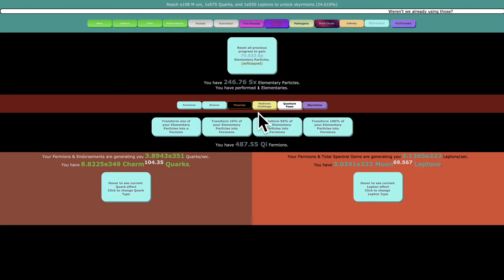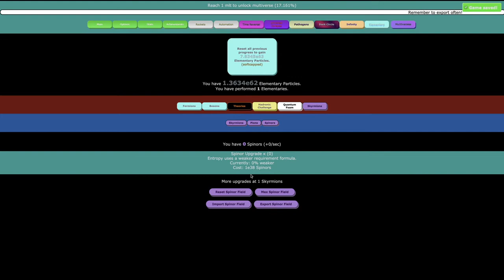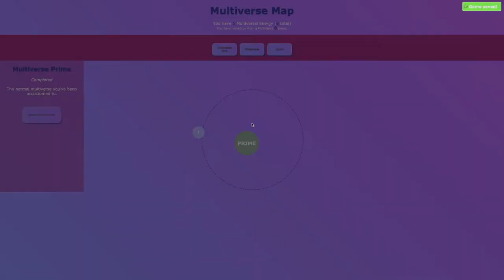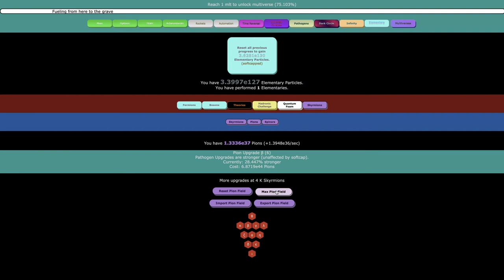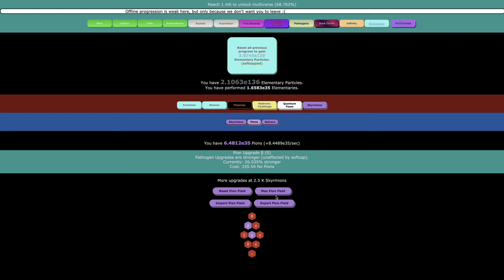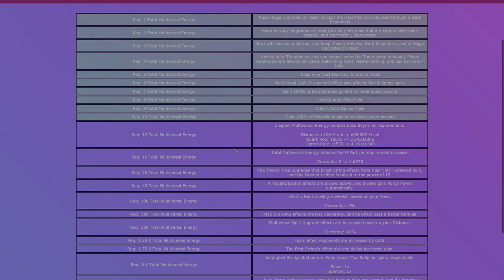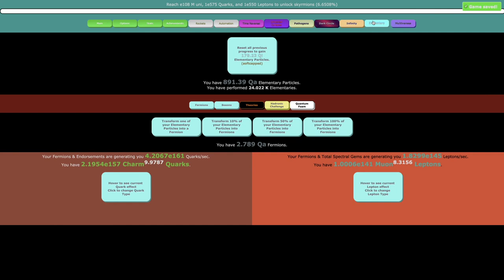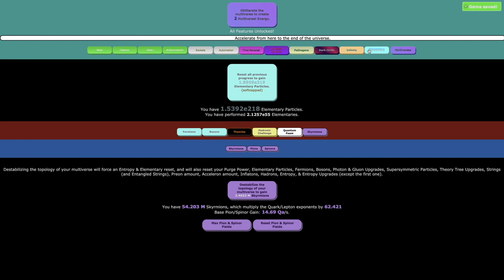Distance Incremental Episode 33: Increasingly strong Multiverse Milestones!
Now that I have made it to Multiverse... I need to Multiverse more and more times to get those milestones, which seem to be better and better the later they are in the sequence. So, how good ARE they really? Watch to find out! Hope you enjoyed!